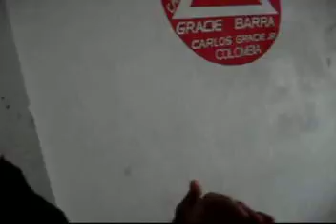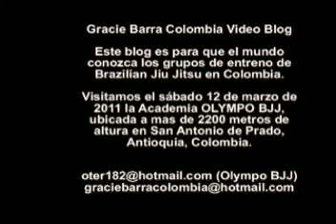GRACIE BARRA VIDEO BLOG 1 (OLYMPO BJJ SAN ANTONIO DE PRADO)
Nuestro Instructor Carlos Barreto recorre Colombia esparciendo la semilla del jiu jitsu.  Esto motivo a la creación de este video blog para compartir con el mundo su experiencia en cada lugar donde se entrena Gracie Barra Jiu Jitsu en Colombia.

Iniciamos este recorrido con la Academia OLYMPO BJJ, ubicada a 2200 metros de altura, en San Antonio de Prado, Antioquia, Colombia, su instructor Oter Castaño, faixa azul de BJJ.